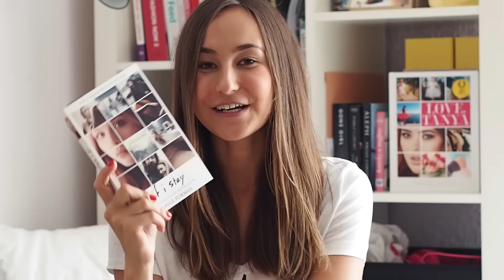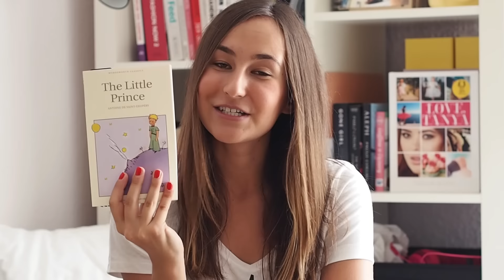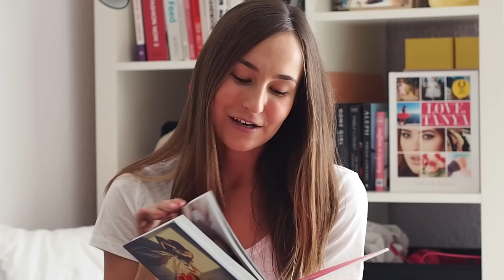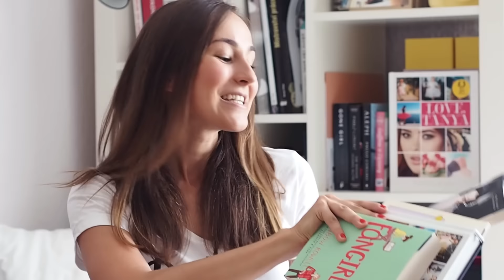Tipy na knížky na léto!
Lucka Snapchat - Lucie.ehr
Niky Snapchat - Nicole_ehr

V létě jsem byla na programu Work&Travel v Americe, vše o tom najdete TADY:

FAQ

Jste sestry? Ano, Nicole se světlejšími vlasy je o dva a půl roku mladší než Lucka.
Co studujete? Obě studujeme Marketingovou komunikaci a PR. Lucka na VŠFS, Nicole na FSV UK.
Na jaké platformě máte blog? Blog máme založený na platformě Blogger.com
Jaký máte foťák? Většina fotek na blogu je focena na Olympus PEN E-PL7.
Kde upravujete fotografie? Fotky upravujeme v programu Adobe Lightroom.
V jakém programu stříháte videa? V Adobe Premiere.